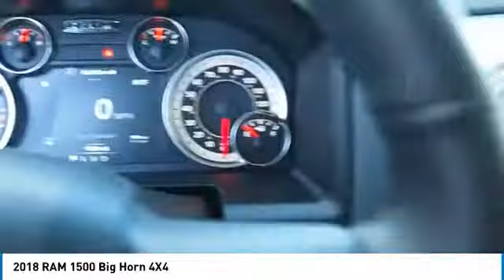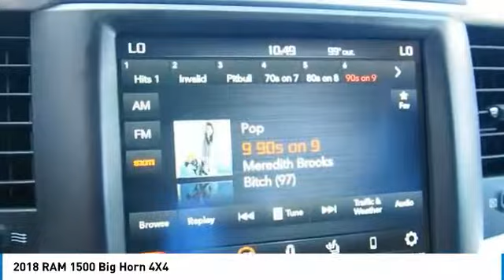2018 RAM 1500 Bartow FL JG135610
2018 RAM 1500 Big Horn 4X4

1425 W. Main St.

Clean CARFAX. CARFAX One-Owner.FCA US Certified Pre-Owned Details:  * Includes First Day Rental, Car Rental Allowance, and Trip Interruption Benefits  * Transferable Warranty  * 125 Point Inspection  * Roadside Assistance  * Warranty Deductible: $100  * Vehicle History  * Limited Warranty: 3 Month/3,000 Mile (whichever comes first) after new car warranty expires or from certified purchase date  * Powertrain Limited Warranty: 84 Month/100,000 Mile (whichever comes first) from original in-service dateRed 2018 Ram 1500 Big Horn 4X4HEMI 5.7L V8 Multi Displacement VVT 8-Speed Automatic 4WD Recent Arrival!The THUNDER has come to Bartow, Florida! Come feel the difference of a family owned hometown dealer. Come and get...THUNDER STRUCK! Fresh Oil Change, Completely Detailed Inside and Out, This vehicle has been put through our 125 point inspection by our ASE Certified Master Technicians. At Thunder Chrysler, we carry the cleanest, lowest mileage vehicles that we can find! We pride ourselves in offering the best vehicles at fair prices! Thunder Chrysler is proudly serving.. Bartow, Lakeland, Mulberry, Lakeland Highlands, Highland City, Eagle Lake, Wahneta, Auburndale, Winter Haven, Homeland, Fort Meade, Bradley Junction, Plant City, Kathleen, Lake Wales, Tampa, Orlando. We also service the following States... Georgia, Alabama, South Carolina & more. *Price excludes tax, tag, dealer installed options, $69 electronic filing fee and $699.00 dealer documentation fee.Price guarantee may require VIN/stock number information to ensure accuracy. Please contact dealer for full disclosure on all pricing.